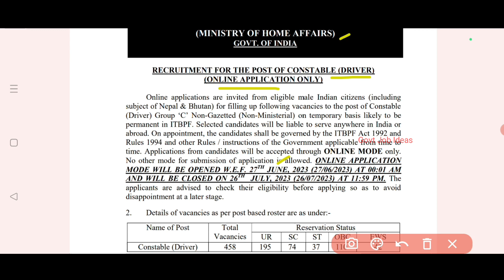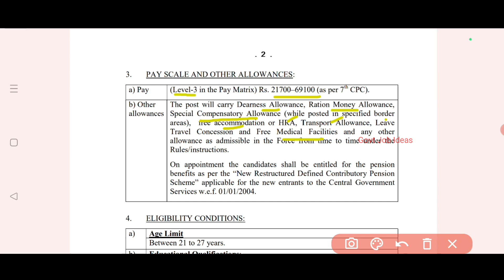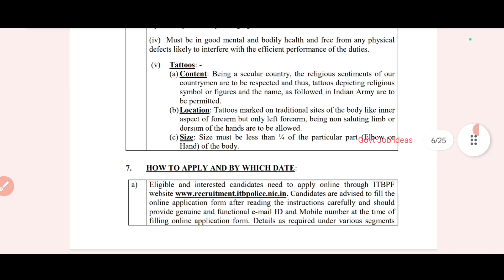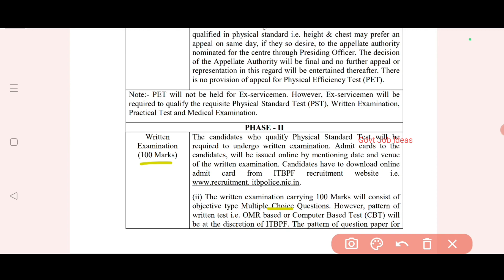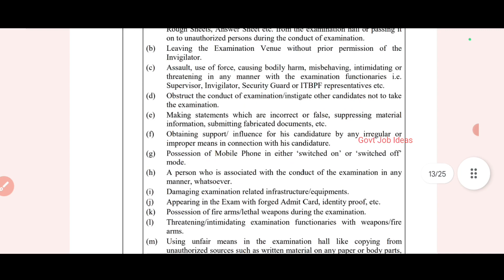🔥Group C Recruitment | 10th Pass | Salary-21700+ | 458 Vacancies| ITBP Jobs | Government Job | TAMIL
ITBP Recruitment..